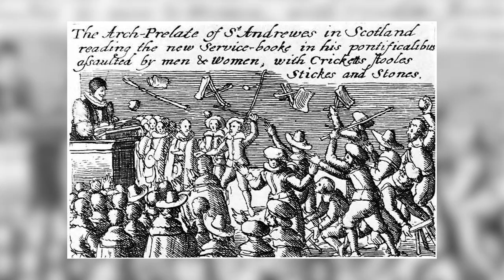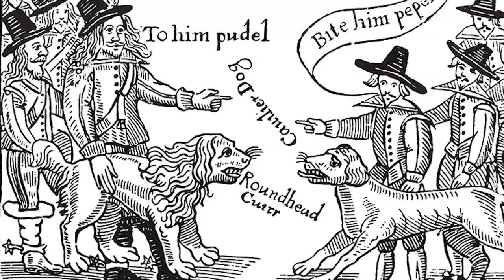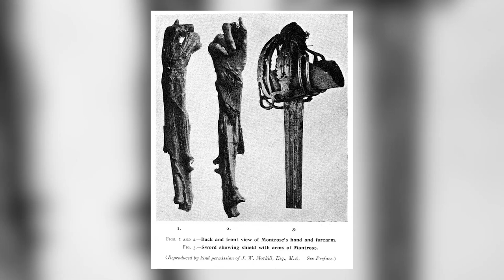Scottish Traitor or Hero? Who was James Graham, Marquess of Montrose?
James Graham (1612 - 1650)  better known as the Marquess of Montrose or even just Montrose, was a complex figure in Scottish history.  Graham was a  Scottish nobleman and military commander who initially joined the Covenanters in the Wars of the Three Kingdoms, but subsequently supported King Charles I as the English Civil War developed. Some have called him a traitor. Others, a national hero. No one can deny that Graham was a courageous man whose pragmatic views led him on a difficult path that spanned many bloody battles.

'Civil Warrior: Extraordinary Life and Poetry of Montrose: The Extraordinary Life and Complete Poetical Works of James Graham First Marquis of Montrose'

'Covenanters A History of the Church in Scotland From the Reformation to the Revolution'

Located in Spring City PA, USA Kilts is a team of American kilt makers who have been making men’s kilts in authentic clan tartans since 2003.

 We craft a full range of kilts right in our shop, from our budget casual kilt to our traditional machine sewn, hand-finished 8-Yard kilt. We specialize in all aspects of highland wear and Celtic clothing including Scottish, Irish and Welsh kilts and accessories.
If you want your kilt made by an experienced American Kilt Maker, you’ve come to the right place!